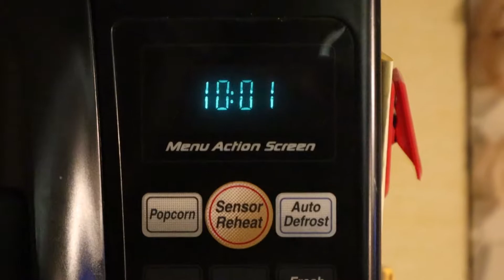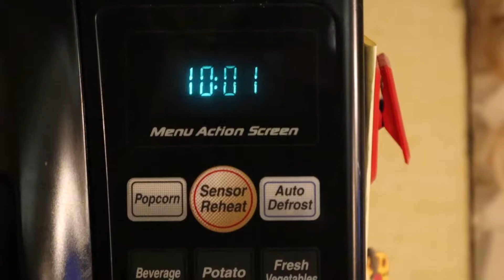My New Years Eve Celebration!!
My New Years Eve Celebration!! Yep, find out how I celebrated New Years Eve. It's probably, not how you expected. On this New Years Eve!!

Please stay and enjoy yourself.

I don't have expensive gear, but this is the gear I use at one point or another.

Shooting

Canon EOS T6i DSLR
Canon HD VIXIA HF R50
iPhone 5
Nikon Coolpix L26
Bell+Howell WV10HD (Under Water Shots)

Sound

And built in mic that come with cameras

Editing

Premiere Pro.